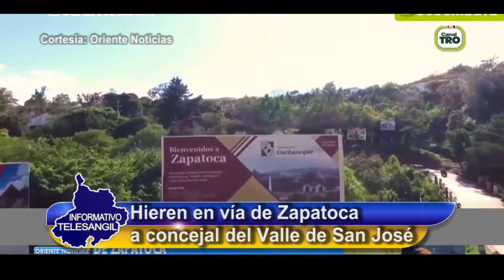Hieren en vía de Zapatoca a concejal del Valle de San José